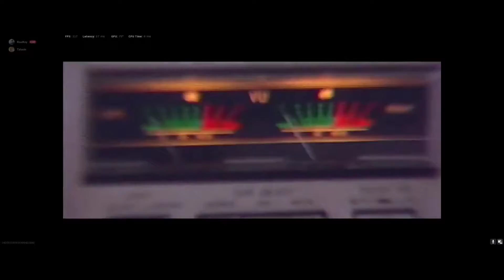The FULL Warzone Live Event (Everything that happened!)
This event was crazy! Running to the stadium tho...

Warzone Live Event

*IGNORE*